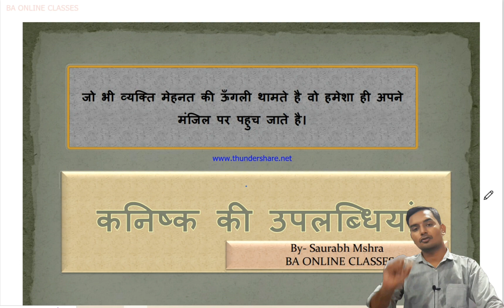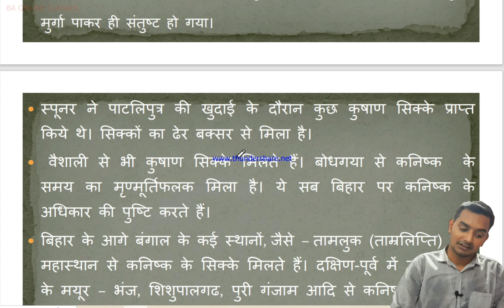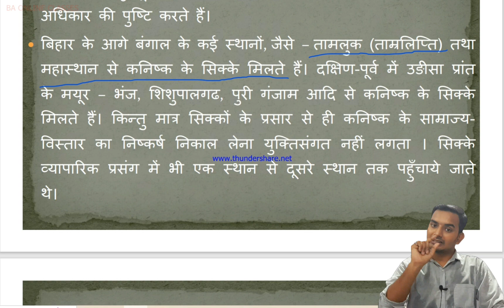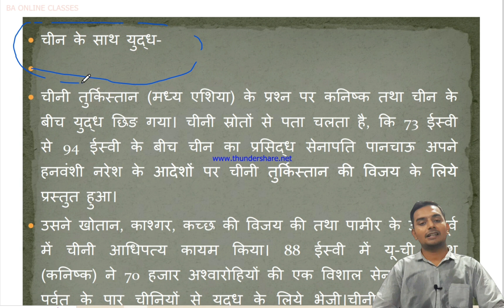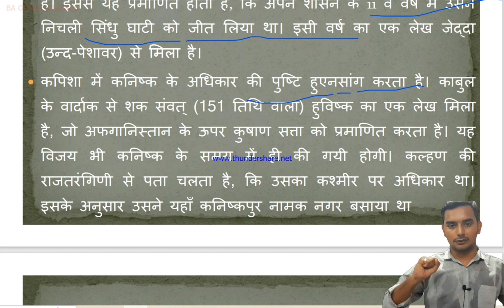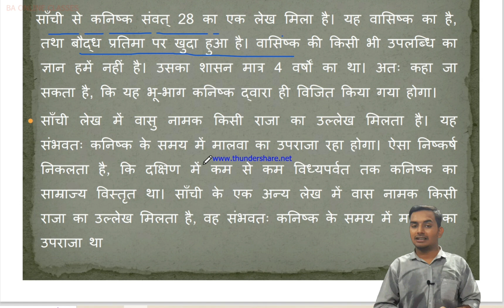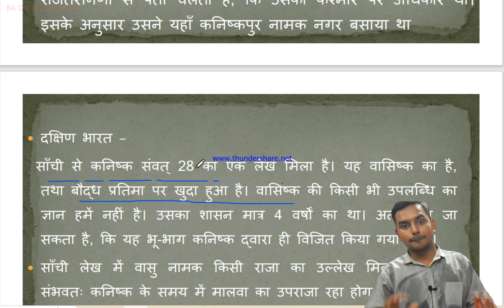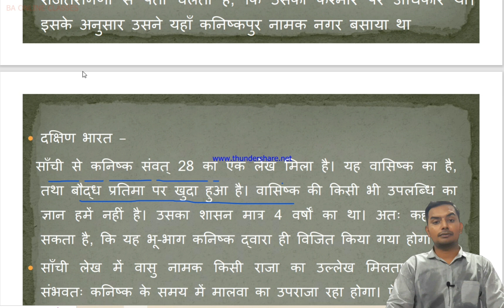कुषाण वंश | भारत में कुषाणों का आगमन, कनिष्क शासन, kanisk attack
कुषाण वंश का इतिहास Kanishka Kushan dynasty

Hello everyone,
welcome to all of you, in our channel BA Online Classes, here we try to explain the chapters and topics of History, Archeology and other subjects in easy to easy way .  if you want to understand difficult topic of Archaeology & History.
                                               Thankyou🙏🙏🙏

kushan vansh, kushan vansh mcq, kushan vansh utkarsh classes, kushan vansh ke bare mein, kushan vansh by edu teria, kushan vansh ka sansthapak kaun tha, kushan vansh in gujarati, kushan vansh question, kushan vansh unacademy, kushan vansh lucent
History, इतिहास, प्राचीन इतिहास, Anciant history, भारत history, भारत का इतिहास, हिन्द Yunani, शक, शक वंश, Pahlav वंश, Kushan वंश, Kushan vansh

@Unacademy UPSC Hindi   @Unacademy Live - NTA UGC NET   @HISTORY   @History Latam   @Martian Archaeology   @BA Online Classes   @Drishti IAS   @Sony Music India @UPSC PCS Insider  @OnlyIAS